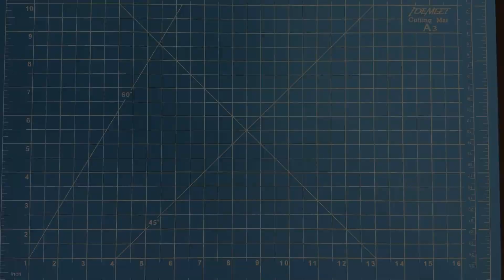Paper Farm. Making papercraft diorama